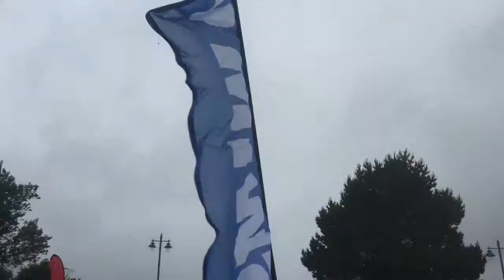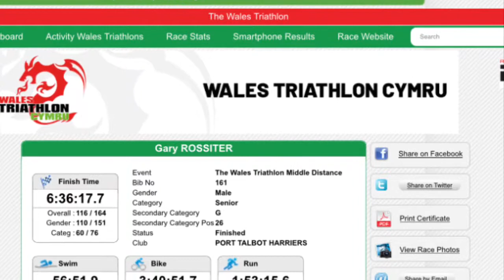Ocean Lava Wales Tri 2018 Vlog #22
The Road To LCW 2018 video log